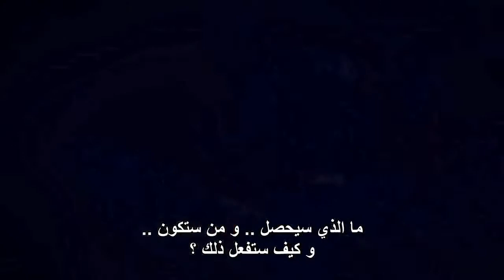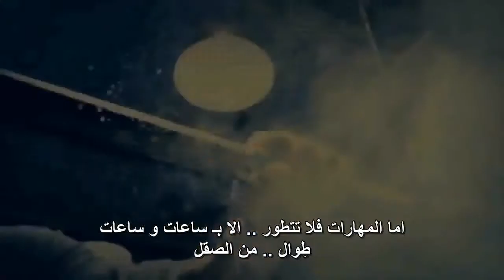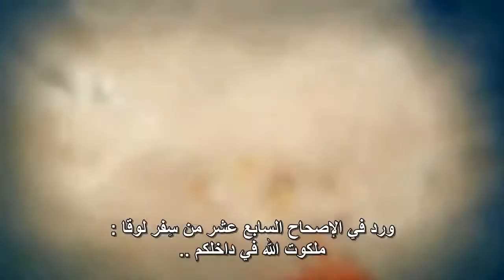فيديو هام للتحفيز وشحن الطاقة الإيجابية